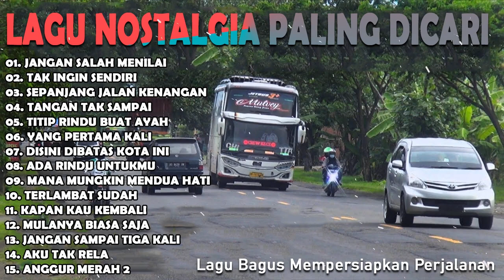LAGU NOSTALGIA PALING DICARI - LAGU TEMBANG KENANGAN TEMAN DI PERJALANAN - JANGAN SALAH MENILAI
01. JANGAN SALAH MENILAI
02. TAK INGIN SENDIRI
03. SEPANJANG JALAN KENANGAN
04. TANGAN TAK SAMPAI
05. TITIP RINDU BUAT AYAH
06. YANG PERTAMA KALI
07. DISINI DIBATAS KOTA INI
08. ADA RINDU UNTUKMU
09. MANA MUNGKIN MENDUA HATI
10. TERLAMBAT SUDAH
11. KAPAN KAU KEMBALI
12. MULANYA BIASA SAJA
13. JANGAN SAMPAI TIGA KALI
14. AKU TAK RELA
15. ANGGUR MERAH 2